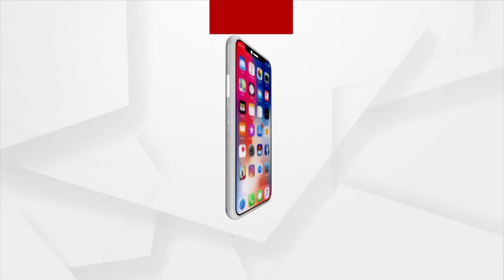Odisha Ministers Reshuffle: A Glimpse of CM Naveen's new team members, at Lok Seva Bhawan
Odisha Ministers Reshuffle:  A Glimpse  of Chief Minister Naveen Patnaik's new team members, at Lok Seva Bhawan.